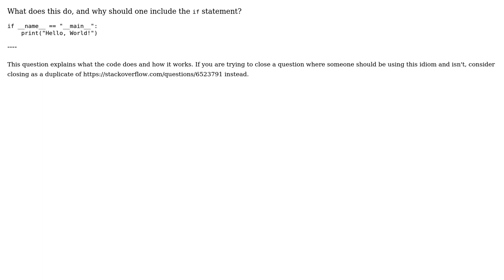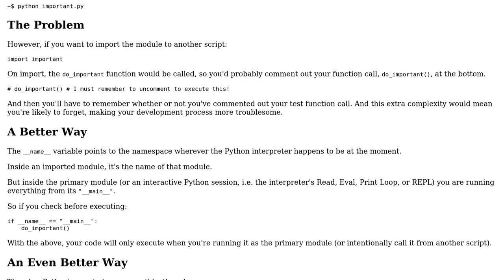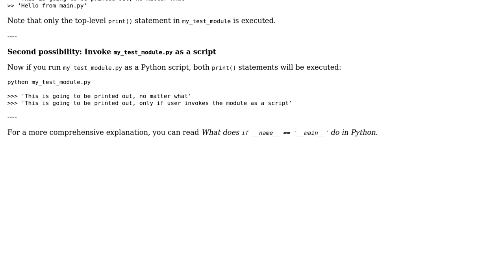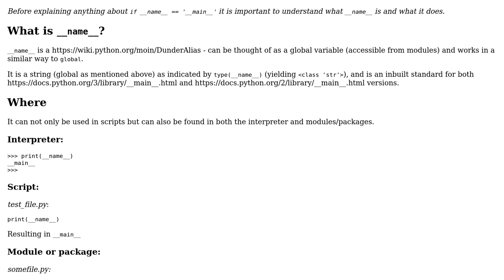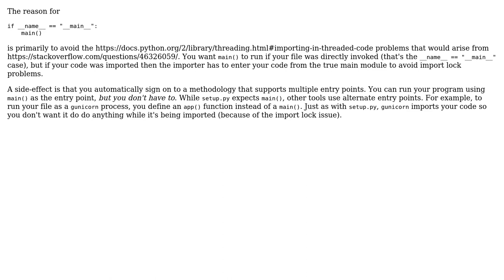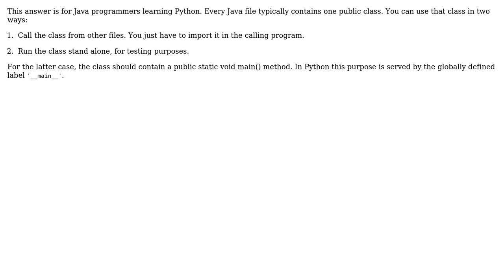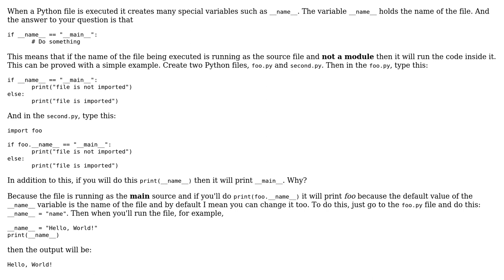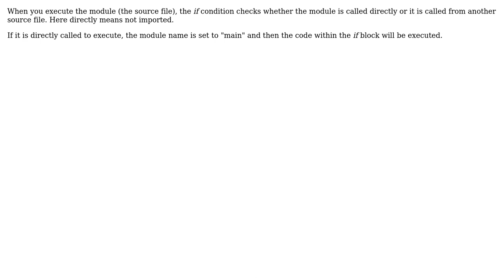What does if __name__ == "__main__": do? (42 Solutions!!)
What does if __name__ == "__main__": do?

With thanks & praise to God, and with thanks to the many people who have made this project possible! | Content (except music & images) licensed under CC BY-SA | Music | Images & others | With thanks to user Zain user Xantium user Warrior199 user Ultron user tripleee user The Gr8 Adakron user Taufiq Rahman user Sindhukumari P user Russia Must Remove Putin user Rishi Bansal user redbandit user Raymond Hettinger user Raja user Prof. Falken user preetika mondal user PrabhavDevo user pi. user personal_cloud user pah8J user OpenSaned user Nikil Munireddy user Nabeel Ahmed user Mustapha Babatunde user Mr Fooz user Mohammed Awney user mamal user Larry user kgf3JfUtW user joechoj user Janarthanan Ramu user jack user Igor Micev user hooman user Harley Holcombe user Giorgos Myrianthous user Devoted user DARK_C0D3R user codewizard user Alisa user Ali Hallaji user Adam Rosenfield and the Stack Exchange Network Trademarks are property of their respective owners. You are responsible for your own actions.